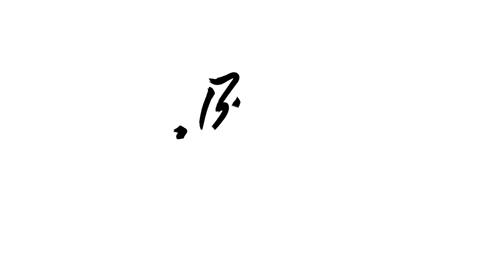免費二手物交換App😲竟然有原味內褲？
超好用二手物交換App😲沒想到竟然在上面發現原味內褲...

把自己不需要的東西，但對別人有價值的東西拿來交換💰不只可以不用花錢，也可以不用再造成消費，是一件非常環保的事😎

各式各樣的生活影片，留言告訴我你想看什麼